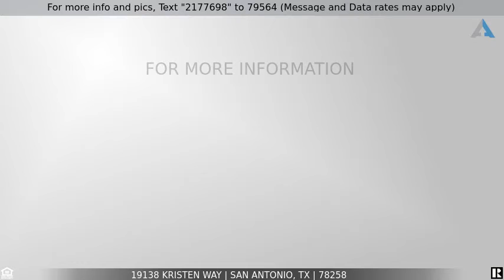Priced at $595,000 - 19138 KRISTEN WAY, San Antonio, TX 78258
Spectacular custom-built Hollaway home in desirable gated community is generous in size, showcasing remarkable golf course views from almost every room! A rare opportunity to own one of the best golf course lots in the area. Immaculate inside and out, a dream home for your active and work/learn-from-home lifestyle. "Inside the Gates" golf cart access to Sonterra Country Club (membership optional) offering two golf courses, tennis, pickleball, pool, and social activities. Recent updates include beautiful hardwood flooring, Pella solar windows with warranty, appliances, air handler, water heater, water softener, garage door opener, outside trim paint. Living room features a fireplace and granite wet bar with icemaker. Elegant formal dining room with stunning chandelier. Beautiful lighting fixtures and ceiling fans throughout. Exquisite primary BR and bath downstairs boasts a walk-in shower, bathtub, separate vanities, and two walk-in closets. Enjoy sunsets and breezes on the covered patio overlooking the 4th fairway on Sonterra North Course. Dream kitchen with custom cabinets, granite countertops, center island, stainless steel double ovens, and Sub-Zero refrigerator conveys. Butler pantry and laundry room off the kitchen. Spacious office with custom built-in desk/cabinets. A second built-in work area in the breakfast nook for students or work-from-home. Attractive half bath downstairs for your guests. Upstairs features a second sizeable bedroom with full bath, and third and fourth bedrooms with Jack-and-Jill bath. Center upstairs enjoy the game/media room, large enough for pool table, card table, etc. Significant closet and storage space in this home! Two car garage with work bench and room for golf cart, with extra parking available in circular drive. Perfect location to restaurants, shopping, schools, medical. What more could you ask for - you will not be disappointed!